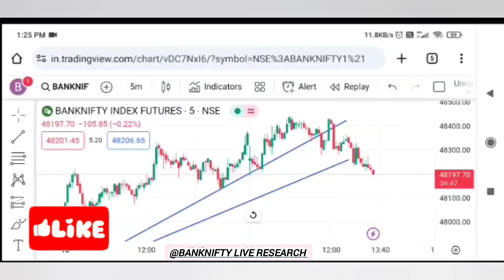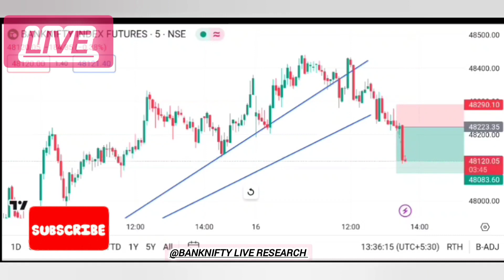Target hits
live trading

trading live
art of trading. bank nifty live trading. intraday trading. live day trading. live options trading. live trade. live trading today. option chain analysis. option trading. options trading live. price action trading strategies. scalping trading strategy. share market basics for beginners. smart money concept   smkc. stock market. stock market for beginners. stocks.warrior trading. trading psychology. tesla stock. swing trading. stocks to buy now. stock market news. power of stocks. nifty prediction. investing. humbled trader. ghanshyam tech. futures trading. forex trading. day trading live. crypto. cnbc. btc. booming bulls. bitcoin. best stocks to buy now. Smkc. Live trading. Day trading.stock burner